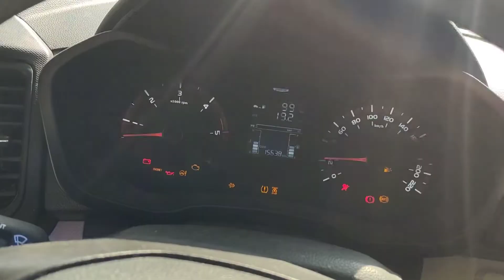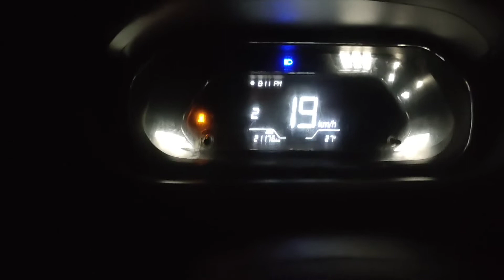VLOG 37 || HR 51 k Road 🤬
its keep us motivated thank you soo much.